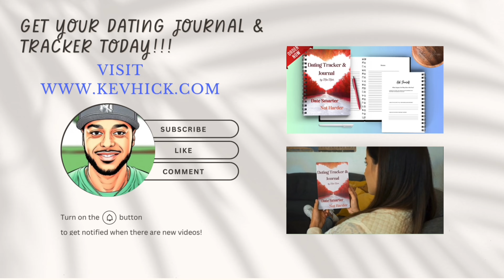How to earn his respect from the start | Clip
This clip is about how to get a man respect from the start and how men decide how much they respect you. If it’s any comfort men decide how to respect other men the same way. They look at their conduct and how they allow other people to treat them and then they decide for themselves how they respect or don’t respect respect that man that they’ve observed. This is just about judging women and putting on women whatever identity a man think she should be this is just malfunction in the realm of respect for everybody. If you want to, you have to be observed, respecting keeping your own boundaries, morals, principles, and standards. Men who are serious about love require that a woman respect herself before he offers her that same level of honor or reverence. None of this is say that a woman should be disrespected if she’s observed not respecting herself, but just to say that there is no honor and being seen allowing yourself to be handled recklessly. ￼